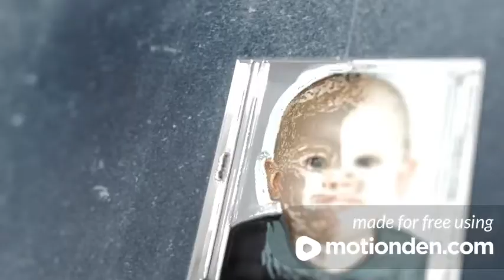amazing videos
All content on this channel is the exclusive property mujeeb shah